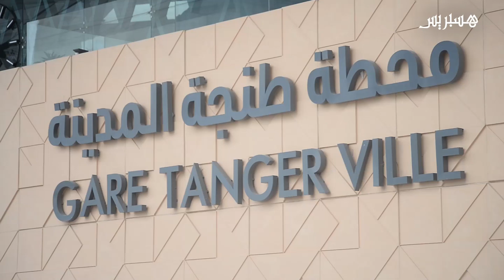رغم التحذيرات.. اكتضاض المسافرين بمحطةالقطار بطنجة